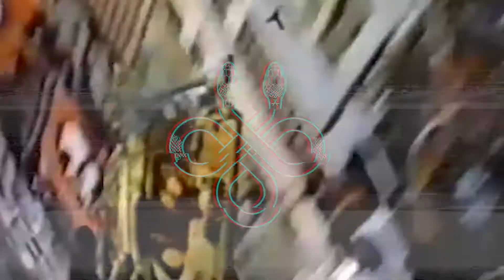Snakes - Fake Lives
From our upcoming release later this year.

Fake Lives / Lyrics

Paint a picture of the perfect life
Lying through your screens
Hiding the fact that we're all the same
Posting things to make you feel better
When in reality, nobody gives a fuck

A picture perfect existence
To impress the ones you don't even know
The 'best bits' of a boring life
The illusion of success to drown out the lies

Fake people living out their fake lives

Take a look at yourself
You low life motherfucker
You pointless waste of breath
The rich white generation

What are you trying to prove?

I'm done with the bullshit
I'm done with the lies
I'm done with the false shit they feed to our eyes